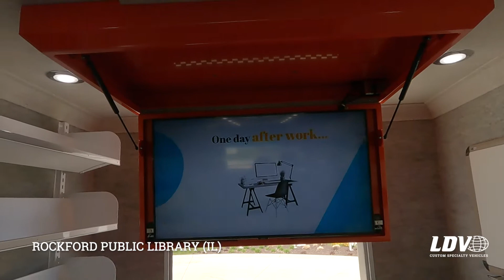Rockford Public Library (IL) Outreach Vehicle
Rockford Public Library of Illinois just took delivery of their new custom outreach vehicle. The vehicle is built on a 22-foot Ford F59 chassis and features an electric-hydraulic wheelchair lift, upgraded swivel driver's seat, front and rear workstations, flip-down monitor, and so much more! Take a walk through this fun bookmobile now!